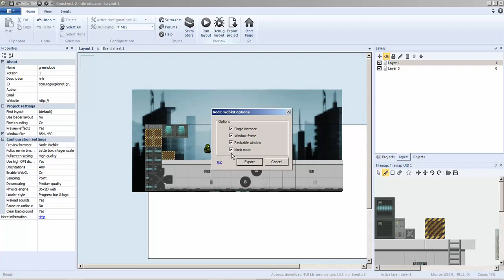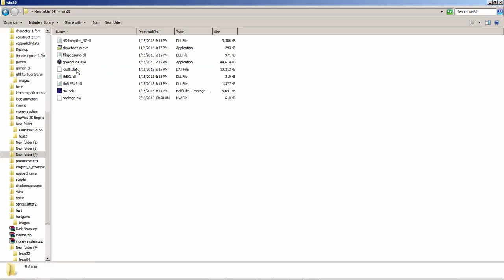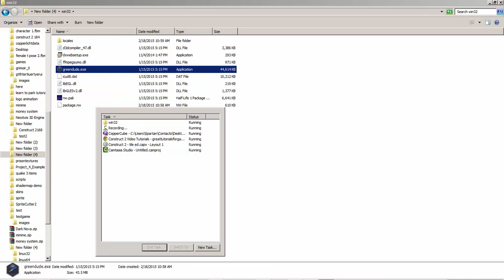Construct 2: Exporting your game to Windows, Mac or Linux - with John Maksym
How to make your own Windows EXE games, Linux desktop games and Mac games in Construct 2 using Construct 2's export options.

Don't have Construct 2? and make your own Android games today!

by John Maksym